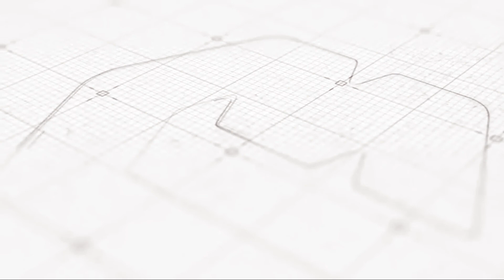등통증의 원인? 근육탓으로 돌리며 섣불리 치료받고 계신가요?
일단 아프면 근육때문은 아닌가 하시죠?
초기 치료가 잘못 되면 더 큰 병을 일으킬 수 있습니다.
등통증의 원인부터 치료에 대한 것들을 알려드리곘습니다.